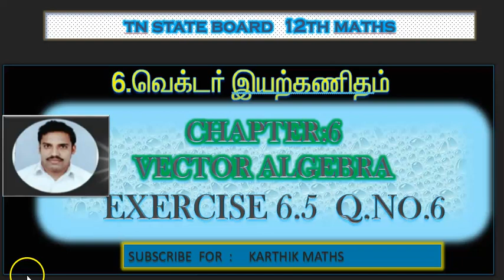EXERCISE 6.5 Q.NO.6 | TN 12TH MATHS | UNIT:6 VECTOR ALGEBRA | SOLUTION TM AND EM